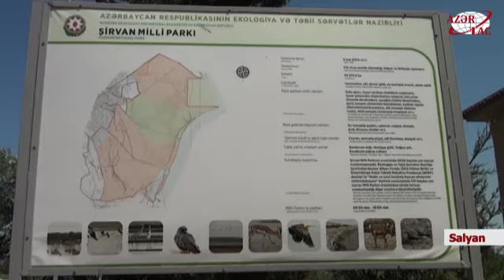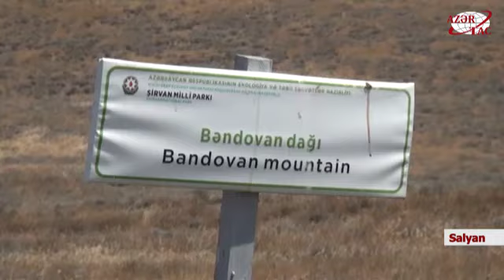Şirvan Milli Parkına ekskursiya